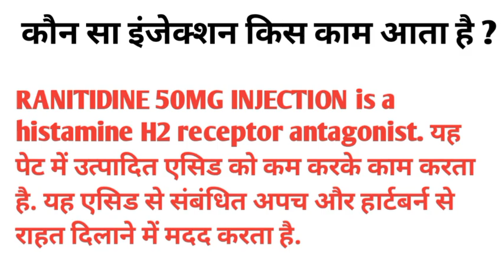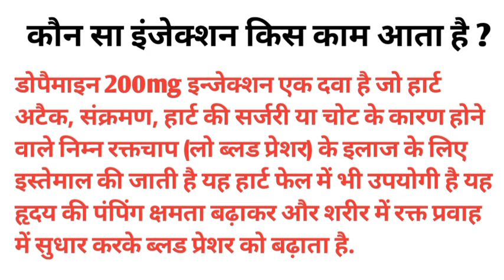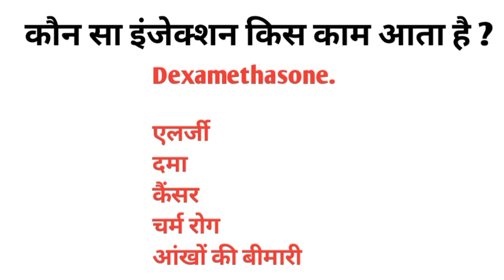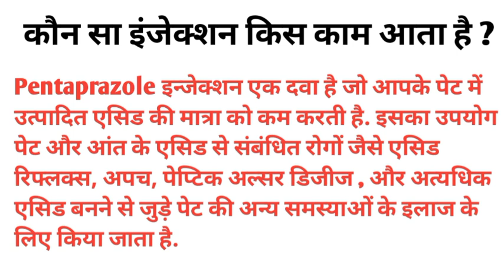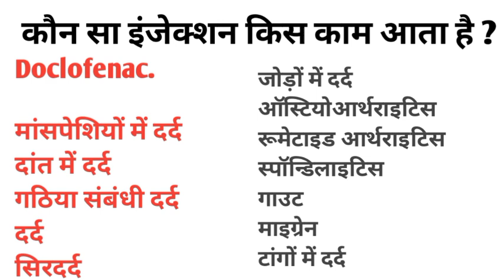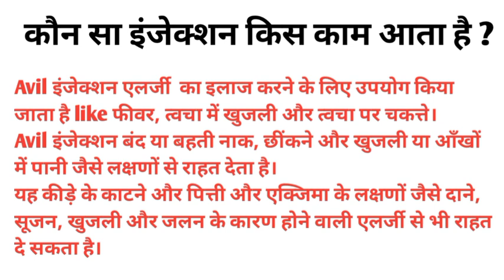इन सभी इंजेक्शन का उपयोग पता होना चाहिए | konsa injection kis kaam aata hai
kaun sa injection kis kaam aata hai

in sabhi injection ka pta hona chaiye

kaun sa injection kis kaam mein aata hai

medical student

medicine knowledge

medicine uses

jyada uoyog hone wali medicine

jyada use hone wali medicine

brand medicine and uses

m v i injection kis kaam aata hai

vitamin injection

injection kaise lagate hain

injection kaise lagaya jata hai

iv fluid types and uses

injection kitne type ke hote hain

as medico, konsa injection kaha lagta hai

pantop injection kis kaam aata hai

amiject 500 injection kis kaam mein aata hai

sinarest tablet

letrozole tablets ip 2.5 mg uses

dydrogesterone tablets ip duphaston 10 mg in hindi

confido tablet uses in hindi

confido tablet ke fayde

tramadol hydrochloride and acetaminophen tablets usp uses in hindi

norethisterone tablets ip 5mg uses

manforce staylong gel how to use video youtube in hindi

इन सभी इंजेक्शन का उपयोग पता होना चाहिए / diffrente type injection and uses )

इन सभी इंजेक्शन का उपयोग पता होना चाहिए | kaun sa injection kis kaam mein aata hai

इन सभी इंजेक्शन का उपयोग पता होना चाहिए / different type injection and